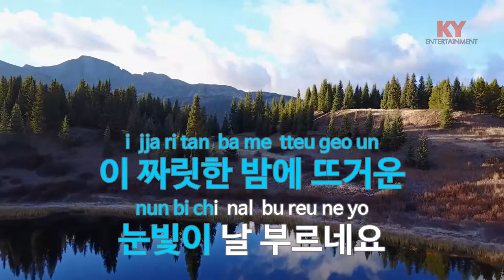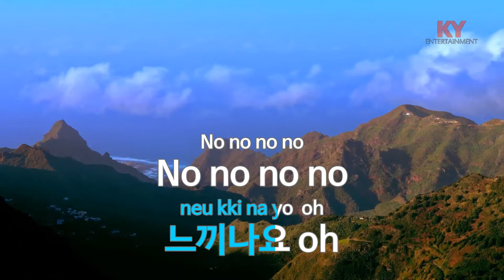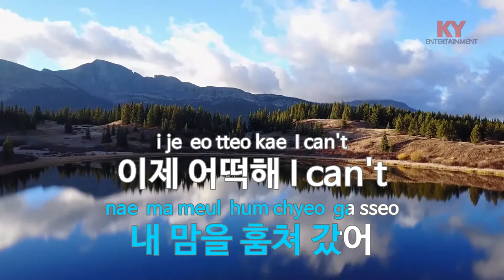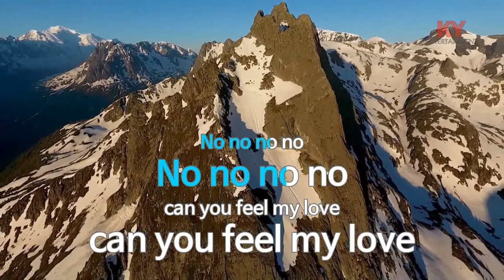Sexy Love - 티아라 (KY.77378) [KY 금영노래방] / KY Karaoke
★ 곡 정보 ★
번호 : 77378
제목 : Sexy Love
가수 : 티아라
작사 : 신사동호랭이,최..
작곡 : 신사동호랭이,최..

Copyrightⓒkeumyoung